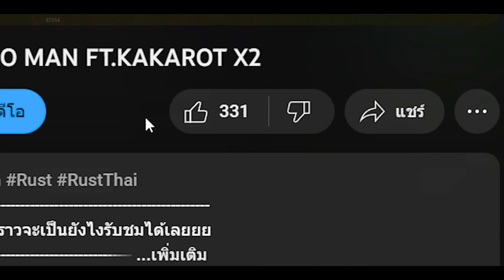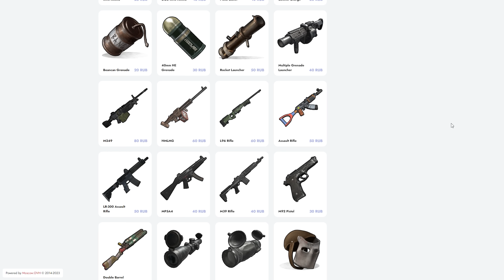ผมมีภารกิจต้องยึดเหมืองซัลเฟอร์จากมาเฟียรัสเซีย |Rust (1/3)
การยึดเหมืองจากมาเฟียรัสเซีย
SOUND ที่ผมใช้มีแต่เพลงเจ๋งๆ สำหรับคนทำ YouTubeและการทำวิดิโออื่นๆ